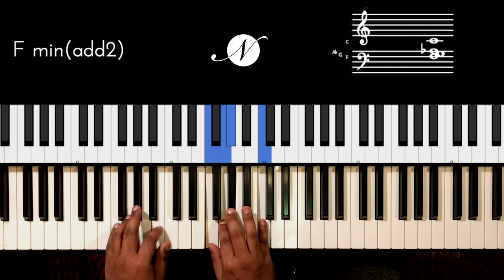Riff #2091 - Jason Zac